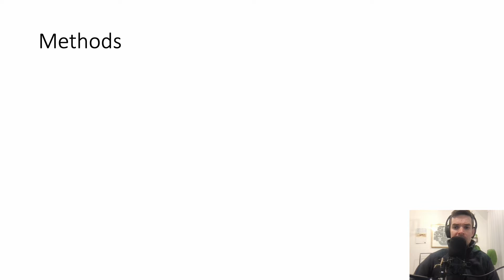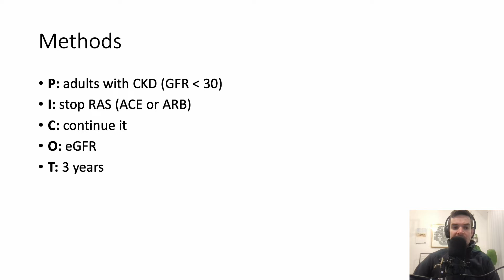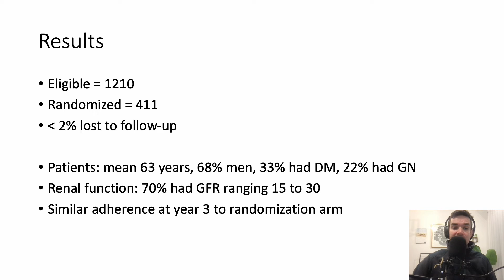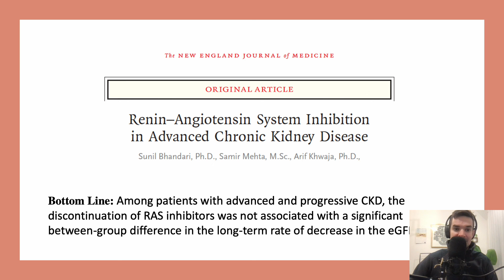STOP ACEi Trial: Everything you need to know in 3minutes